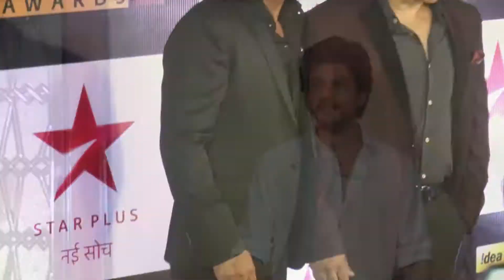Who has DARE to say NO to Salman : SRK on Cameo in “Tubelight”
Salman Khan’s ‘Tubelight’ has released on Eid. While the film received mixed response from the audience and critics, Salman’s good friend and actor Shah Rukh Khan really liked the film as he watched it more than once. On the eve of Eid, during the media interaction when Shah Rukh was asked about the review of tubelight. He said…